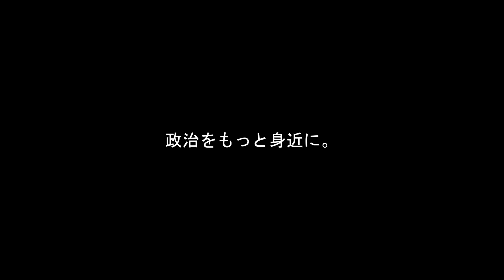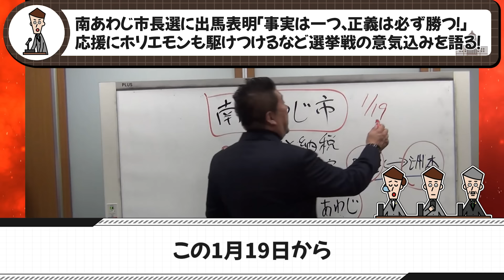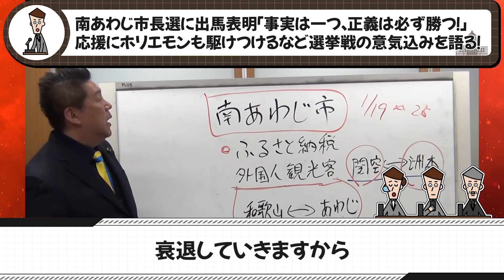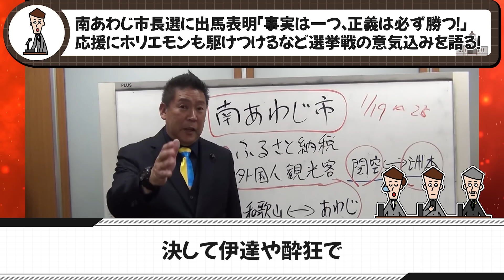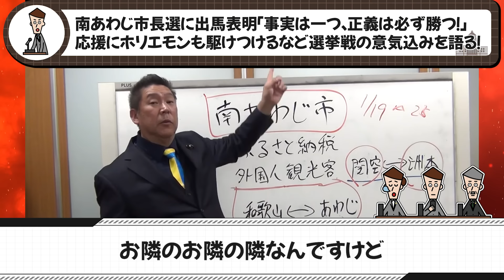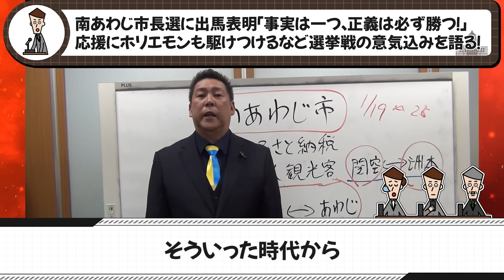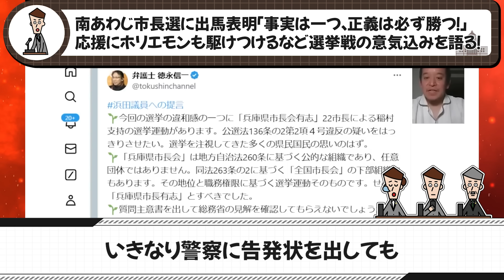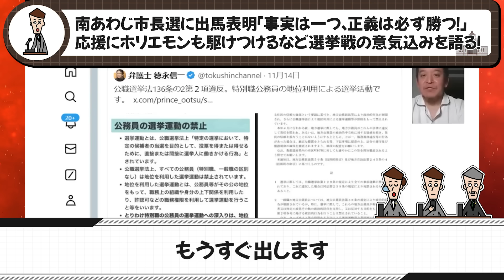【11/22速報】南あわじ市長選に立候補しましたが相手の候補者がマズすぎました...【立花孝志】